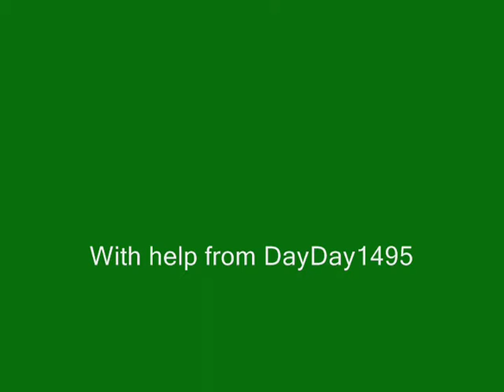Minecraft: Lava trap prototype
This is a lava trap that my friend and I are working on. It still needs a few things done but we will post a tutorial once we finish it. It is really a dual trap with water below it but it was not shown in the video.